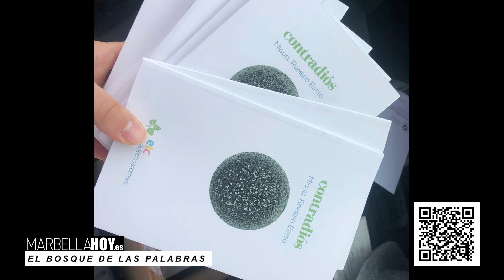221217 El bosque de las palabras - CONTRADIÓS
La voz serena y poética de un referente de la radio y las letras, Agustín Hervás, nos acompaña en El Bosque de Las Palabras.